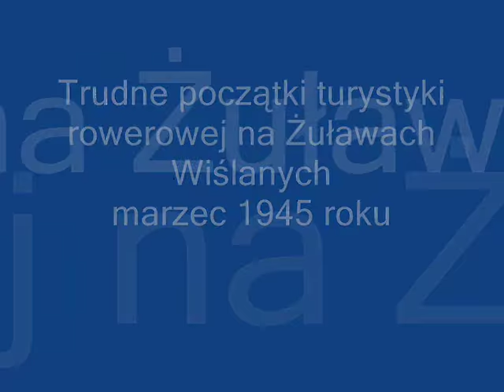Napad rowerzystów na pieszych turystów - marzec 1945 ;-).wmv